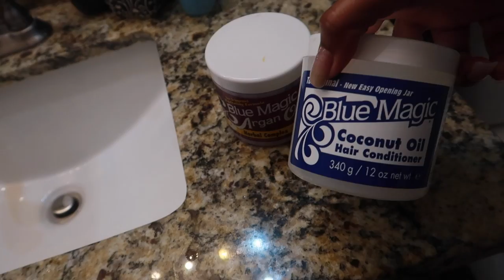VLOG 182 | Easter Sunday.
EQUIPMENT USED
🔸 LAPTOP: MAC